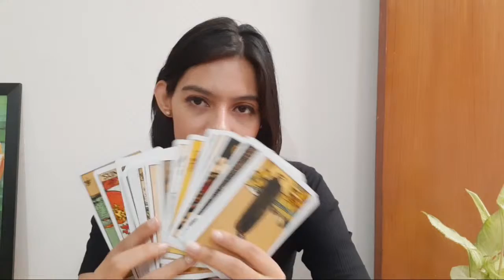Highlight 1:09:39 - 1:14:39 from Free Live Marriage Prediction Tarot Reading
In today’s live reading, we will find out about the Marriage prediction 2020 in tarot reading in Hindi. Pick a card Hindi tarot Reading . Ask any questions from tarot yes or no ( Q&A) .So enjoy your reading.

If you're reading this, I want you to know, that you are beautiful, special and deserving. The main purpose of my YouTube channel is to make you feel uplifted, motivated as well as more confident in creating your dream life.

🔮Angels Message for You (Pick A Card) | Life Prediction After lockdown 2.0 | Tarot Reading in Hindi

Pick a Card Hindi | Career 🎓💰how to achieve success | Career Tarot Reading | Career in 6 month 🔮

Why lightning candles on 5 april 9 pm for 9 min Numerology (tarot reading in hindi)Pick a card

🔮 How Your Partner Feels About You? Tarot card reading in hindi 🔮PSYCHIC READING 💕(PICK A CARD)💕

pick a card hindi tarot, tarot reading pick a card in hindi, love tarot reading pick a card in hindi, yes no tarot pick a card hindi, pick a card tarot hindi, spouse tarot pick a card hindi, hindi tarot card reading, hindi tarot, hindi tarot reading 2020, hindi tarot reading, hindi tarot card, hindi tarot and loa, hindi tarot card reader, hindi tarot by sacred sun, hindi tarot reading 2020, hindi tarot by sacred, will he contact me tarot, will he contact me pick a card, will he contact me tarot timeless, will he contact me, will he contact me again tarot, will he contact me today tarot, will he contact me again pick a card, will he contact me soon tarot, will he contact me tarot reading, will he contact me again, will she contact me tarot, will she contact me again tarot, will she contact me after no contact, will she contact me again, will she contact me, will she contact me after a breakup, will she contact me during no contact, pick a card will she contact me, will she miss me during no contact, will no contact work if she blocked me, will we reconcile pick a card, will we reconcile tarot, will we reconcile pick a card timeless, will we reconcile tarot timeless, will we reconcile, will we reconcile tarot spread, will we ever reconcile. whomyouwillmarry pickacard magicwandstarot psychic intuitive medium angel channeling lightworker tarot oracle astrology dailyhoroscope2020 numerology hayhouse healing angeltherapy doreenvirtue gemstone healing igers instagramhub tarotreading tarotreader fairytail womenempowerment womensfashion ellendegeneres vogue money affirmations decemberhorosocpes whomyouwillmarry wedding soulful soul universe lifepath lifepurpose ldivineskills newyearastrology newyearhorocopes 2020horosocpes wedding marriageastrology mayhoroscope2020 mayprediction2020 zodiacsign capricorn cancer libra leo aries tuarus virgo cancer scoripio pisces gemini sagittarius Pickacard Pickacardreadinginhindi tarotreading tarotreadinginhindi tarotreadinglove .